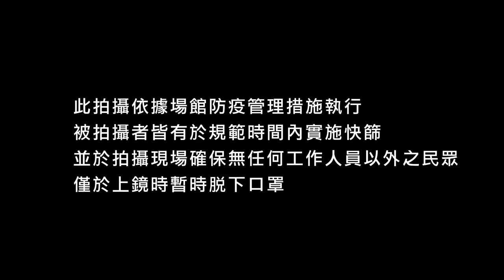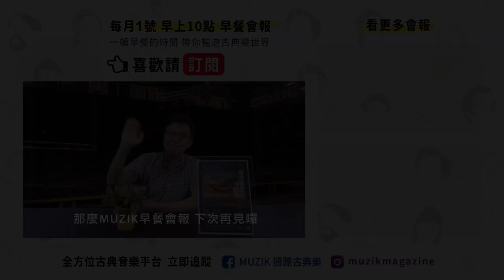【 MUZIK 早餐會報 - 特別篇 】《凝視著星盤的肚臍》音樂劇場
在疫情降級後，睽違四個月的早餐會報，第一場就是外景特別篇！這次來到臺灣戲曲中心的小表演廳，介紹一場由傳藝中心臺灣音樂館製作、從名字聽起來就非常特別的節目《凝視著星盤的肚臍》——到底這是在「凝視」著什麼？「星盤」跟「肚臍」又有什麼關係呢？而且演出時觀眾席竟然不是在四周，而是在旋轉舞台上跟著轉？有請本場製作的作曲家趙菁文與導演黃鼎云，一同來與大家解密！